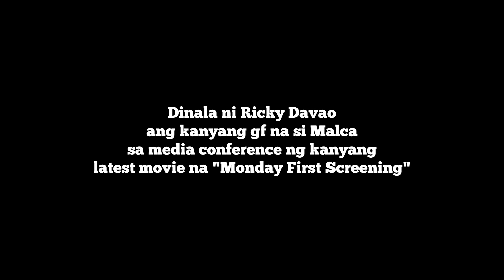RICKY DAVAO inirampa ang girlfriend, nilinaw ang status nila ni JACKIE LOU